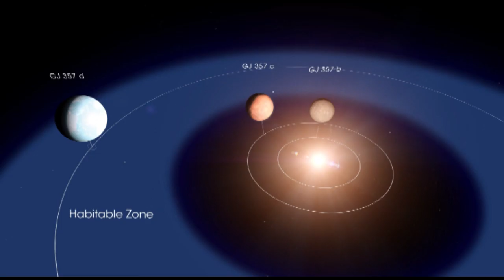Uwepo wa maisha Sayari nyingine wagundulika